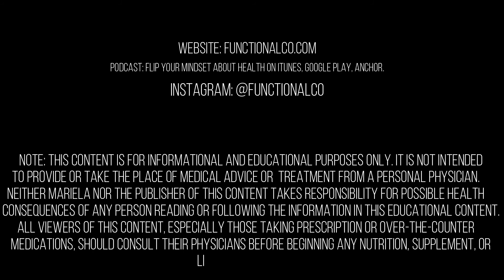Episode 129: Bring Down Your Cholesterol By Eating Fat. Whaaaaat?!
Yes! Listen to a success story of a man who changed his diet from bananas and granola to eggs and bacon and the fantastic benefits it had on his cholesterol levels!

Mariela Villaverde, L.Ac., MAOM, ACN

Podcast: FLIP your mindset about health on iTunes, Google Play, Anchor.

Note: This content is for informational and educational purposes only. It is not intended to provide or take the place of medical advice or treatment from a personal physician. Neither Mariela nor the publisher of this content takes responsibility for possible health consequences of any person reading or following the information in this educational content. All viewers of this content, especially those taking prescription or over-the-counter medications, should consult their physicians before beginning any nutrition, supplement, or lifestyle program.